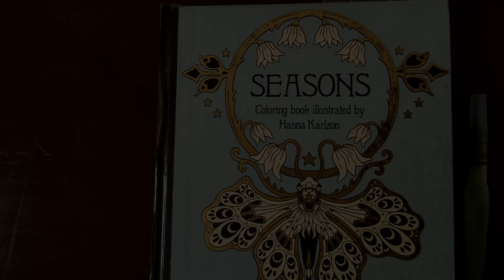Seasons | Tidevarv | NEOCOLOR II hannakarlzon carandache coloralong |Part -1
Adult Coloring Book: Tidevarv / Seasons illustrated by Hanna Karlzon.
Art Supplies used : Caran D"ache Neocolor II watersoluble crayons.
List of Colours used:
Aubergine
Russet
Orange
Pale Yellow
Greenish Blue
Grass Green
Olive Brown
Ruby Red
White
Black

I also used some Koh-i-noor Polycolor matching pencils to do some detailed & shadow work.
Koh-i-noor Polycolor
3800/68
3800/41
3800/8
3800/19
3800/132
Black & White

Amazon India Wishlist